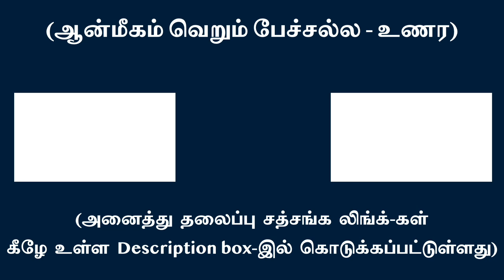இரட்டை உணர்ச்சிகளை கடக்க ‘நான் பாவத்தின்’ அடித்தளம் பலமிழக்கும் | சுவாமி அருணாசல ரமணன்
Foundation of ego weakens in transcending duality